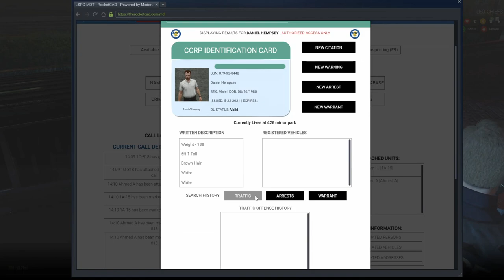ColdCaseRP The Command #3